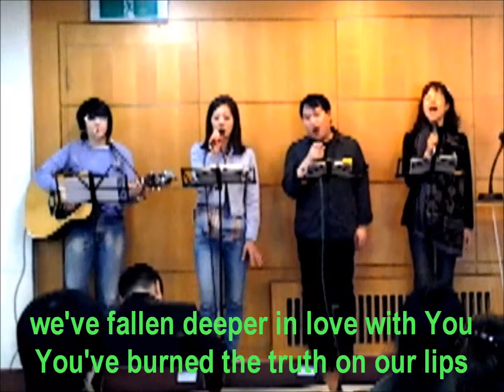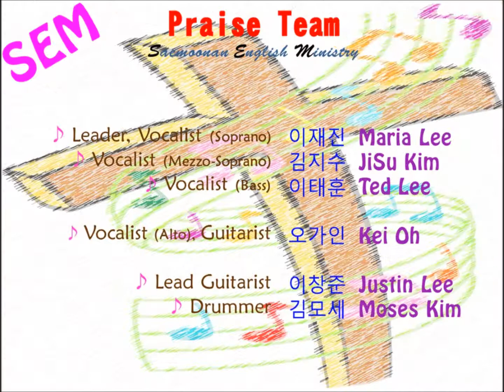SEM Praise Team - Shout to The North (with lyrics)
P.S.